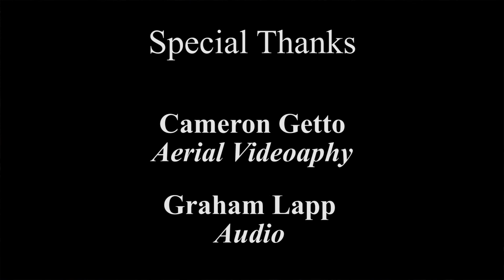I've Got the World on a String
T-Bone and The Allies perform a Swing Era Classic outside of the Ypsilanti District Library in August 2015.

The Players - John Paxton - Trombone and Vocals, John Gallo - Guitar, Ibrahim Jones - Bass - George Davidson - Drums.